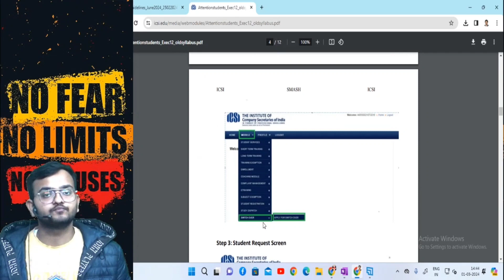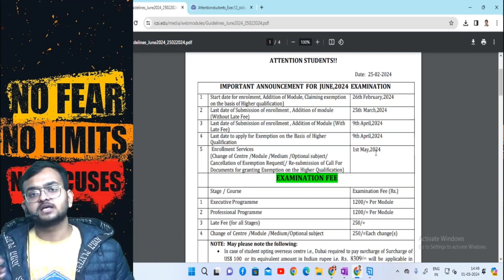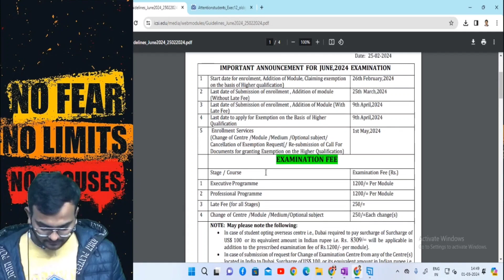CS SWITCHOVER details.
this video contains details about switchover in CS , and last dates of filing examination forms , last attempt of the old syllabus , and fees of the exam forms , process of cs switchover.
In case of any doubts kindly leave a comment or connect me on Instagram.